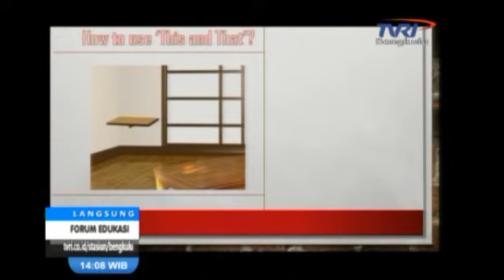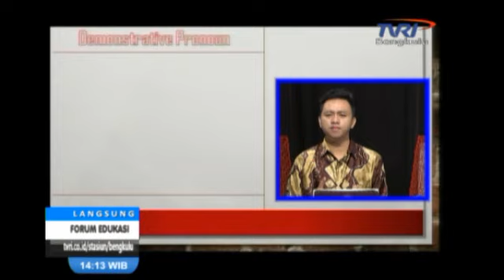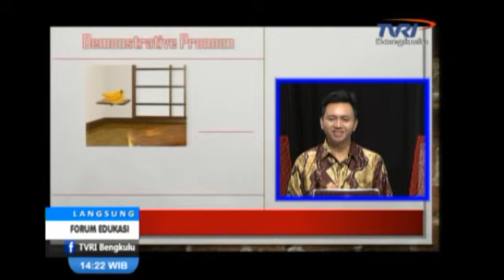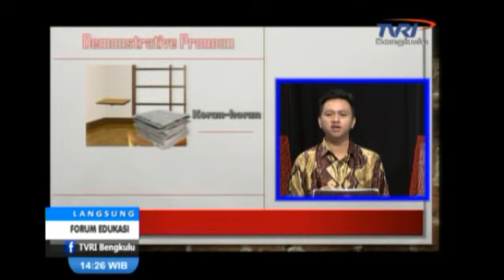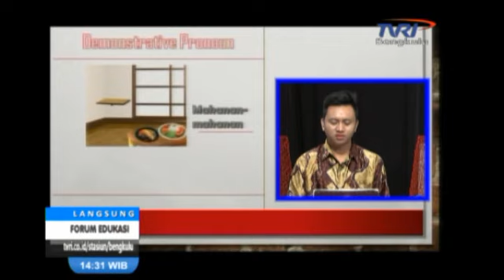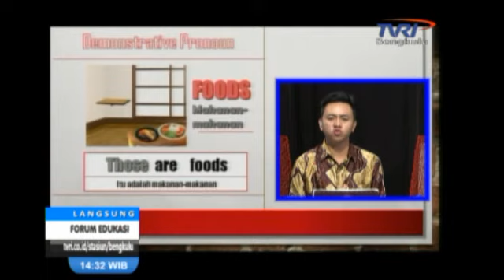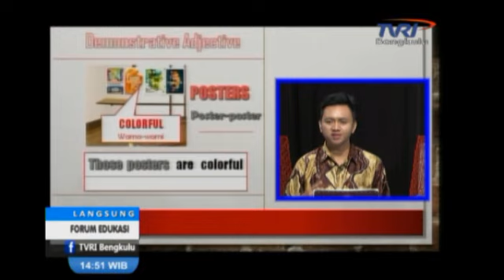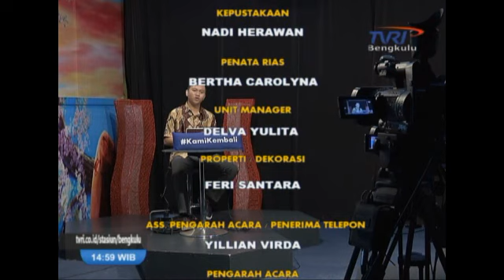FORUM EDUKASI BELAJAR BAHASA INGGRIS | THESE AND THOSE